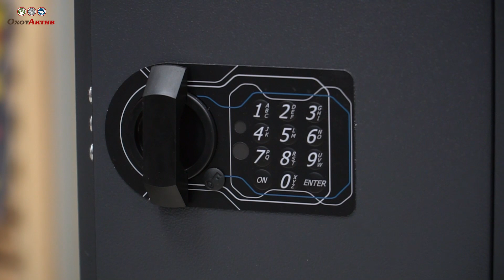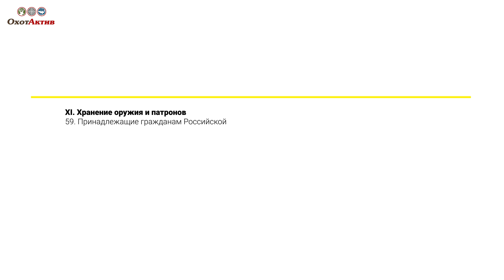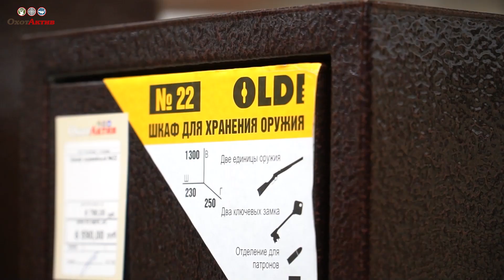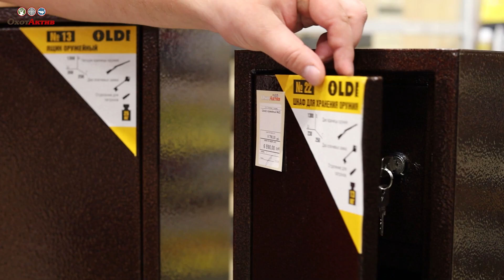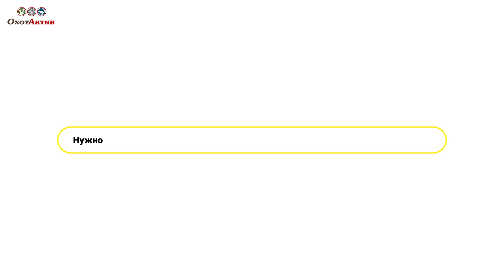Требования к оружейным сейфам в 2021 году. Как выбрать оружейный сейф? Правила хранение оружия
Какие требования к оружейным сейфам предъявляются в 2021 году. Как выбрать оружейный сейф? На что в первую очередь стоит обратить внимание при выборе места для хранения оружия и правильной установке оружейного сейфа. А так же обсудим правила хранение оружия.

А еще во всех магазинах ОхотАктив сейчас действует специальная цена на некоторые модели сейфов. Обращайтесь в ОхотАктив и продавцы консультанты помогут подобрать вам оптимальное решение для ваших задач

Магазин "ОхотАктив"
Более 50 000 товаров с доставкой по России